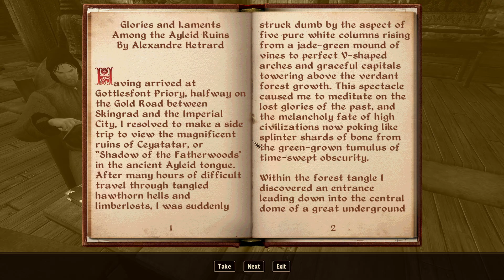The Great Welkynd Stone - TES IV: Oblivion - 60 - Dark Crusader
My playthrough of The Elder Scrolls IV: Oblivion, Part 60

I have noticed that I have might some adhd tendencies and middle of quest I might start to do other quests.

Last time I played this was around 2010

00:00 Sancre Tor
08:47 Cloud Ruler Temple
16:41 Miscarcand
37:21 Miscarcand, Morimath
46:04 Miscarcand
56:03 Anvil Ducks